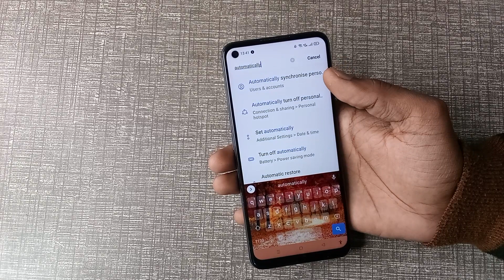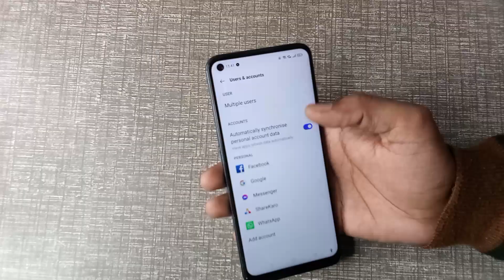Automatically synchronise personal account data use kaise kare Infinix smart 6, Automatically synchr